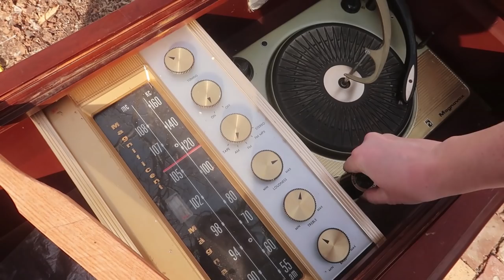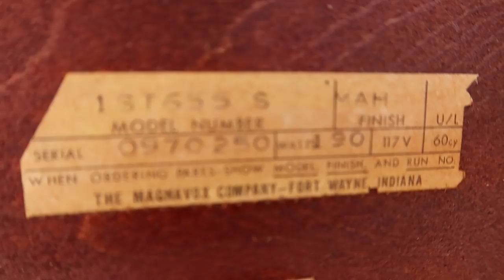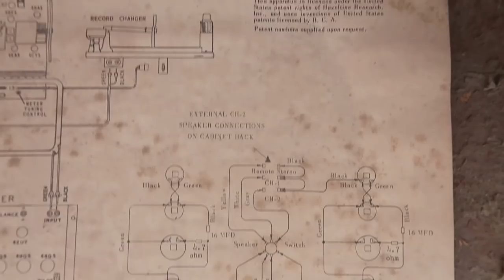1960s Magnavox Model 1st655s Console Radio / Record Player Teardown. Electron Tube Harvesting